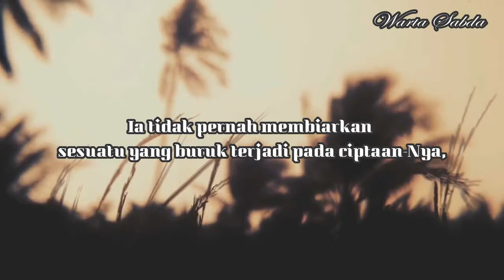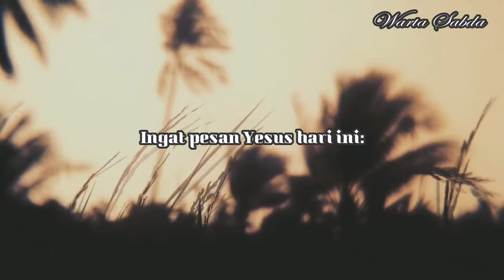Kebaikan Allah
"Segala sesuatu yang kamu kehendaki orang perbuat kepadamu, perbuatlah demikian juga kepada mereka."
Luangkan waktu sejenak untuk bermenung bersama Warta Sabda dan rasakan selalu kebaikan Allah dalam hidupmu.